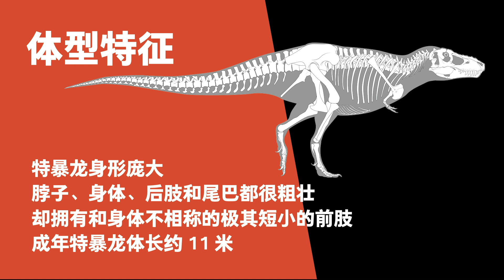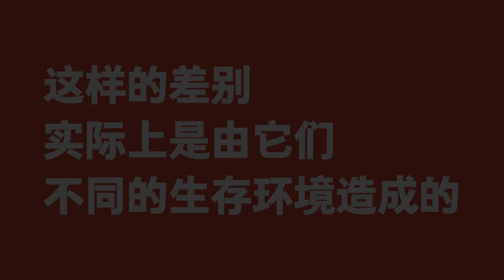008 Chuanzi the Tarbosaurus | The Large Carnivorous Dinosaurs | PNSO DINOSAUR MUSEUM Season I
Advanced tyrannosaurids are known for their short forelimbs. Do you know who had proportionately the shortest? You probably thought the answer was Tyrannosaurus.
Unfortunately, that was wrong. It was Tarbosaurus.
Tarbosaurus was a tyrannosaurid that lived in the Late Cretaceous Period, in present-day Mongolia and China. It seemed to be almost the same as the T. rex found in North America, so much so that some paleontologists thought that they may be the same species. Modern work has however shown that they were indeed different kinds of animals.
You surely want to meet more dinosaur friends in the PNSO Dinosaurs Museum and experience their magical lives hundreds of millions of years ago. Don’t forget, we are meeting again soon!